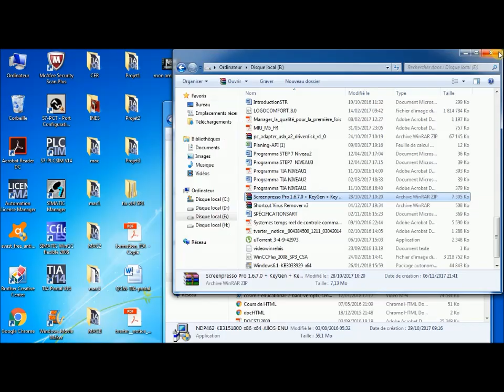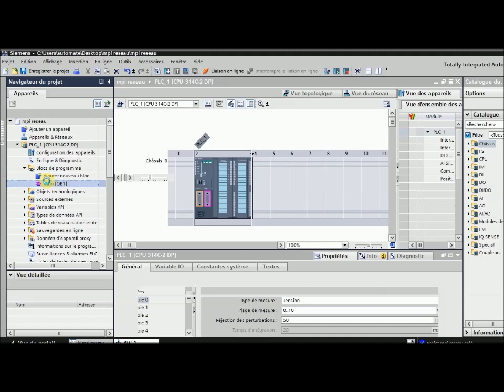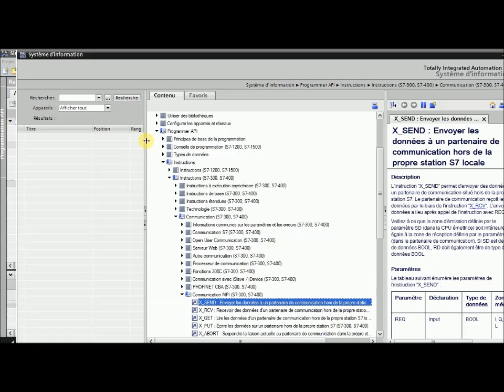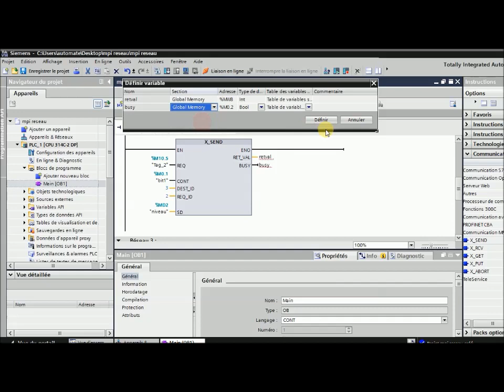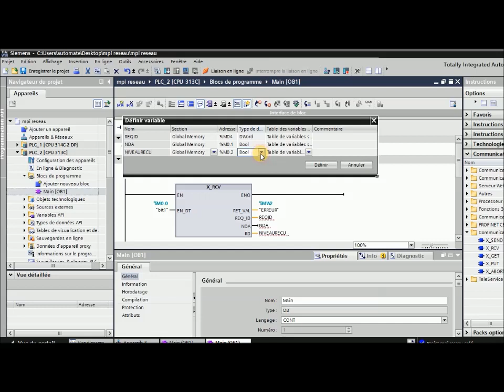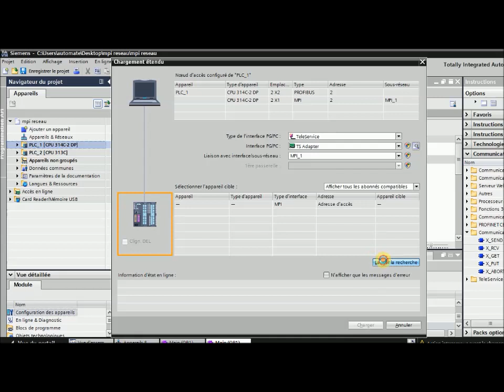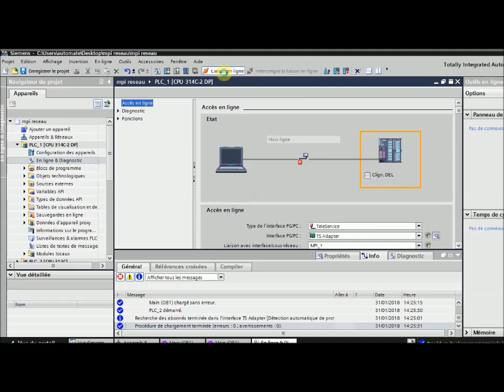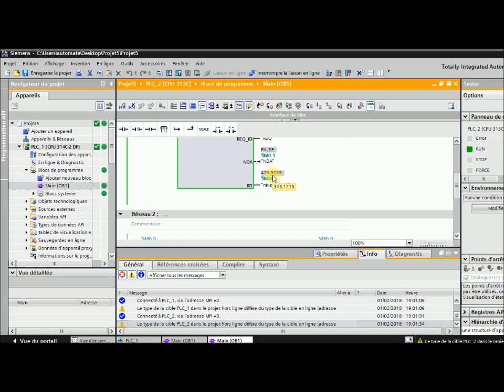RESEAU MPI TIA PORTAL